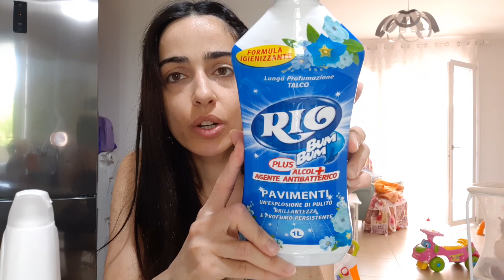SVUOTA LA SPESA DETERSIVI/SHOPPING ASTRA/VLOG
ALTRI VIDEO DA NON PERDERE!

Un bacio 😘
Lucia